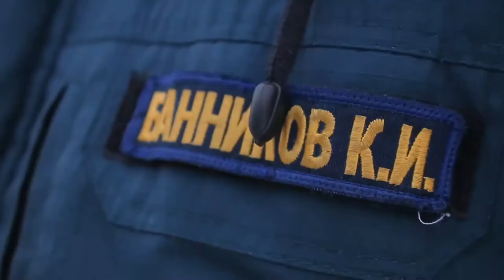Учения при ликвидации последствий разгула стихии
Сегодня компания «Тываэнерго» совместно с главным Управлением МЧС Тувы, Городской Мэрией и Министерством Топлива и Энергетики республики провели массовые учения.  По замыслу организаторов учений, из-за ухудшения погодных условий с усилением ветра  произошел массовый обрыв проводов и падение опор. Без электроснабжения остались Дзун-Хемчикский, Чеди-хольский, Тандинский, Кызылский, Чаа-Хольский, Улег_хемский районы и часть Кызыла, в том числе 2 больницы, тринадцать школ, 10 детских садов и 13 объектов водоснабжения.